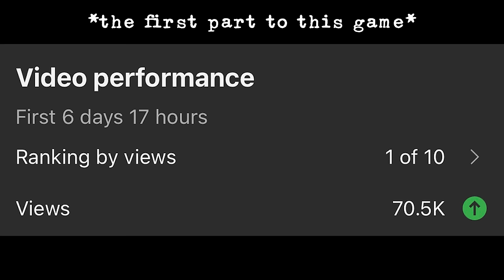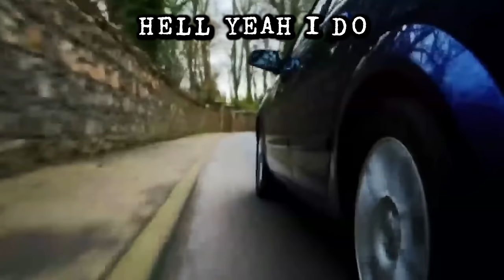THERE'S NO JUSTICE IN CRAB DARK SOULS